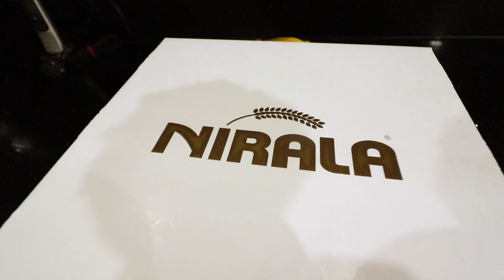ITS HER BIRTHDAY PART 2 !!!!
Hey YouTube family I wanted to say thank you to everyone who wished me  Dua happy birthday !

2. Like this video as it does take time and effort to make content and its only a click of a button